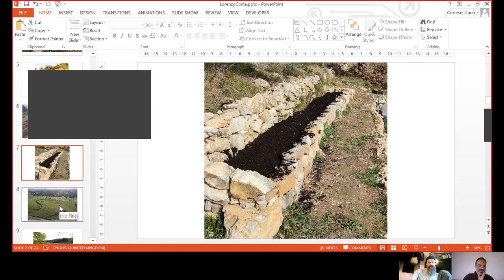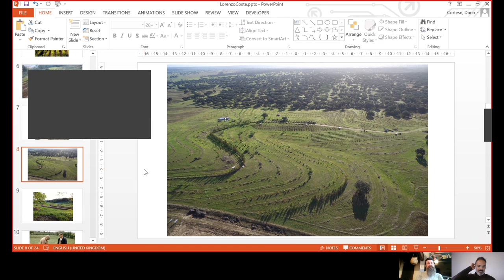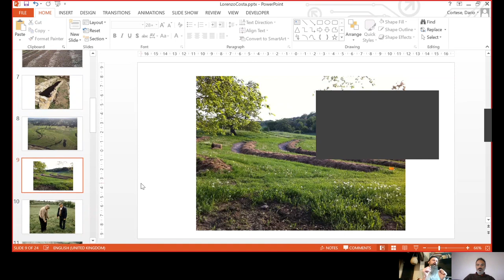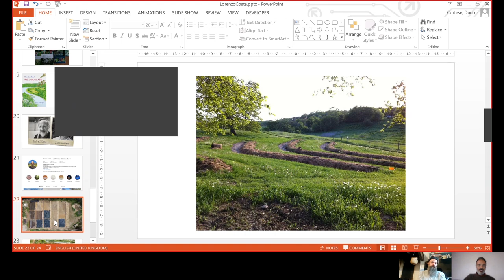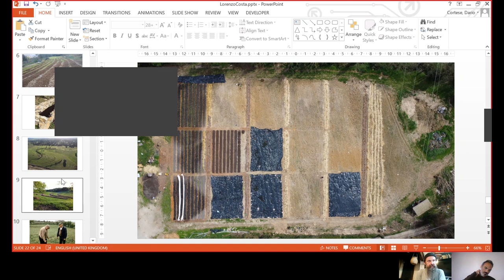Gestione dell'acqua - con Lorenzo Costa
Orto Foresta - Living Soil Garden è un'azienda agricola Rigenerativa a Ponte dell'Asse - Firenze, gestita da Flavia & Dario. Coltiviamo ortaggi e frutta in un sistema agroforestale mirato alla rigenerazione dell'ecosistema, con particolare attenzione alla fertilità naturale del suolo, della biodiversità e del valore nutritivo dei nostri prodotti. Nel nostro lavoro integriamo i metodi del market gardening biointensivo, del no-dig e dell'agricoltura sintropica.